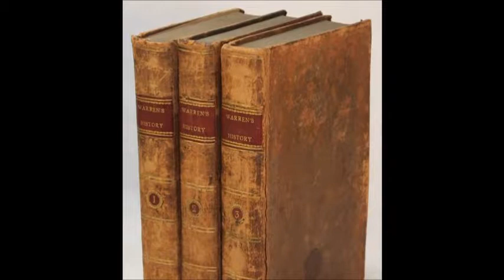Women of Revolution Mercy Otis Warren